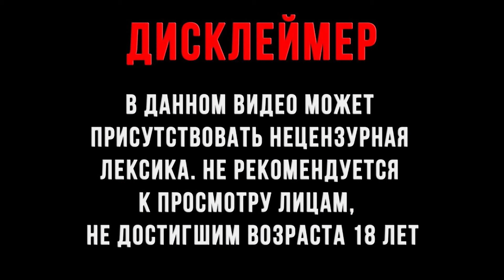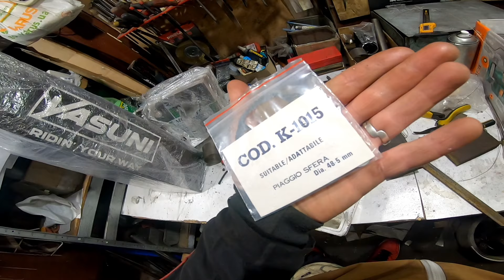Купил 80сс алюм на Hiper / красивый кадр на мосту / Ремонт Yasuni R / Чистите свои трубы! /Stunt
На развитие канала:
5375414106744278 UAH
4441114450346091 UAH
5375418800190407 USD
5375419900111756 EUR